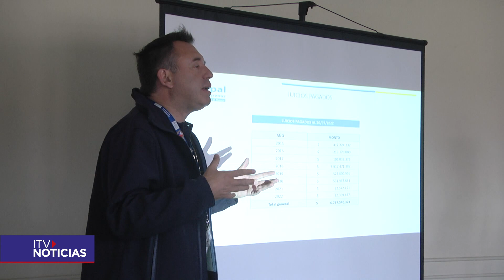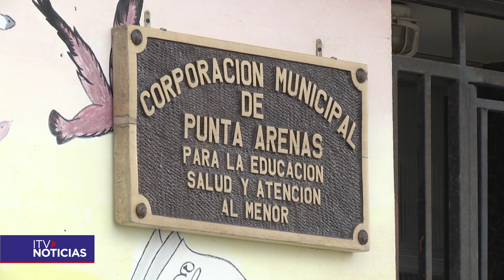Este viernes se pagarían los sueldos de los trabajadores de la Cormupa